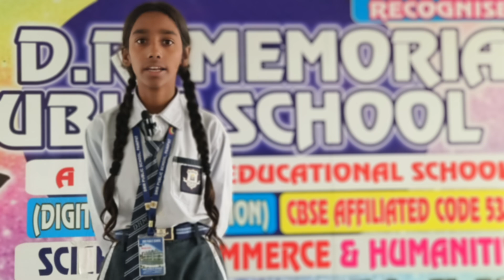Himanshi Student of Grade V # DRM PUBLIC SCHOOL DESRAJ COLONY PANIPAT #